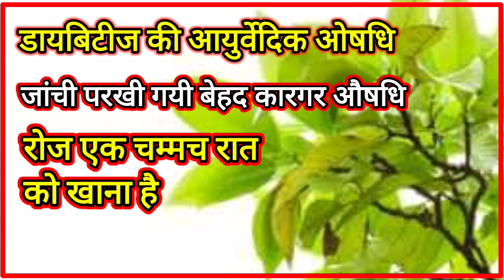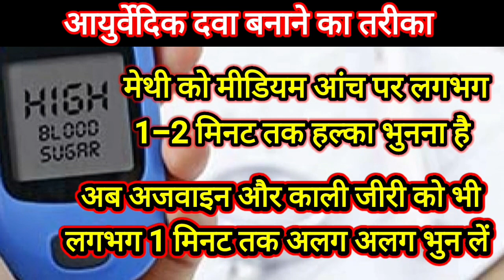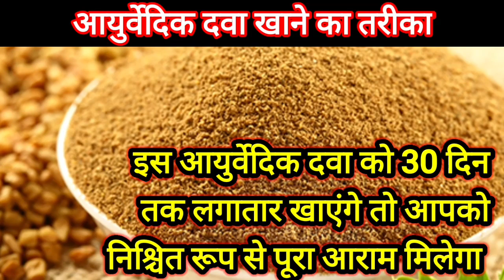डायबिटीज || शुगर कंट्रोल करने वाला चूर्ण || रोजाना एक चम्मच खाएं शुगर रहेगी हमेशा कंट्रोल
डायबिटीज में शुगर कंट्रोल मैं रखना बेहद जरूरी होता है और अगर आप शुगर कंट्रोल में नहीं रख पाते तो इससे आपको सेहत से जुड़े अन्य नुकसान भी हो सकते हैं और आप किसी ना किसी मुसीबत में फंस सकते हैं

तो इसीलिए आज हम आपके लिए एक बेहद खास जानकारी लेकर आए हैं

जिसमें हम आपको बताएंगे एक ऐसे आयुर्वेदिक चूर्ण के बारे में कि जिसका अगर आप रेगुलर एक चम्मच सेवन करें तो आपका ब्लड शुगर लेवल कंट्रोल में बना रहेगा और आपको डायबिटीज में नुकसान भी नहीं होंगे

 चूर्ण बनाने के लिए आपको 250 ग्राम मेथी 100 ग्राम अजवाइन और 50 ग्राम काली जीरी का उपयोग करना है इन तीनों को अच्छे से पीसकर के इसका चूर्ण बना लीजिए और इसे एक एयरटाइट कंटेनर में भर कर रख लीजिए और फिर रोजाना रात को सोने से पहले एक चम्मच चूर्ण गुनगुने पानी से सेवन कीजिए

यह कैसा ट्रीटमेंट है जो 1 महीने में आपकी ब्लड शुगर लेवल को नार्मल भी लाएगा और उसे ठीक भी करेगा

 डायबिटीज का आयुर्वेदिक इलाज
 शुगर का आयुर्वेदिक इलाज
 शुगर कंट्रोल कैसे करें
 डायबिटीज कंट्रोल करने का आयुर्वेदिक इलाज
 डायबिटीज कंट्रोल करने का आयुर्वेदिक तरीका